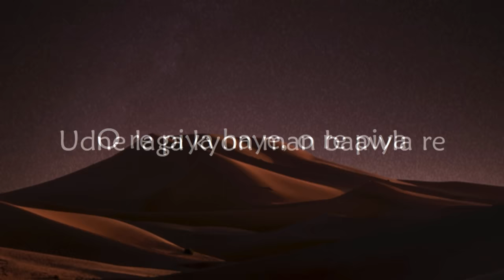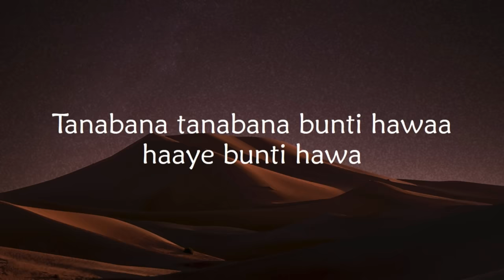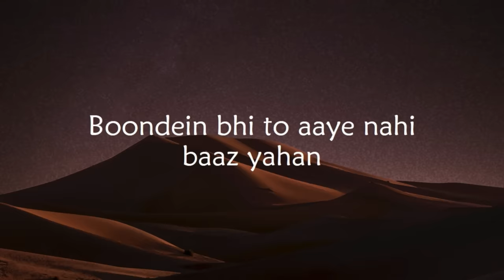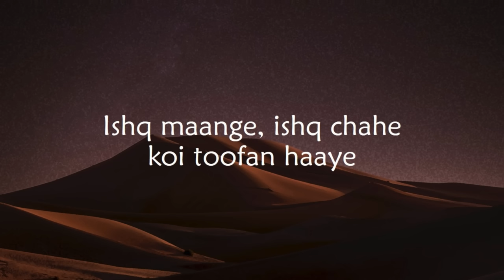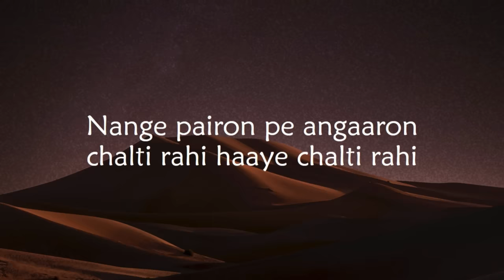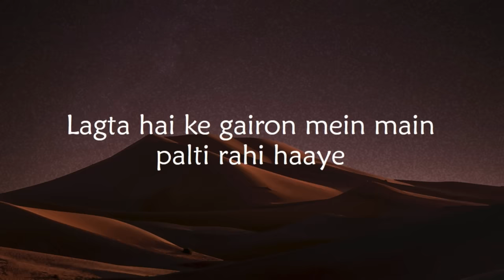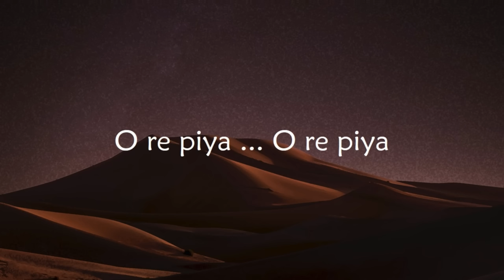Rahat Fateh Ali Khan - O Re Piya (Lyrics)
Sway & singalong to the lyrics of the melodious song  O Re Piya from the film Aaja Nachle.
Song: O Re Piya
Singer: Rahat Fateh Ali Khan
Lyrics: Jaideep Sahni
Movie: Aaja Nachle
Starring: Madhuri Dixit, Konkona Sen, Kunal Kapoor, Akshaye Khanna, Raghubir Yadav, Divya Dutta, Vinay Pathak, Ranvir Shorey, Yashpal Sharma, Akhilendra Mishra, Jugal Hansraj, Sushmita Mukherjee, Nowaz, Uttara Baokar, Vinod Nagpal, Asha Sachdev, Dalai, Felix D’Alviella, Darshan Zariwala
Director: Anil Mehta
Producer: Aditya Chopra
Lyrics: Jaideep Sahni & Piyush Mishra
Release Date: 30 November 2007VMovie: Aaja Nachle
Follow @TheFolkAndSoulStudio